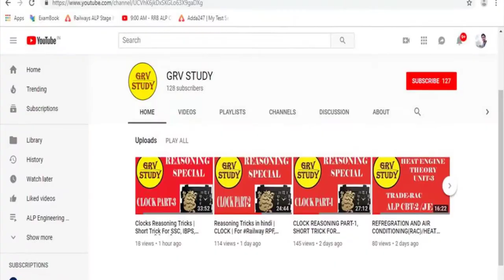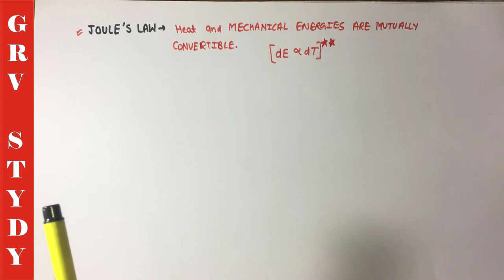REFRIGERATION AND AIR CONDITIONING GAS REFREGERATION SYSTEM For RRB JE/ALP CBT-2/UPSSS JE/SSC JE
Refrigerator
Working of refrigerator
Air conditioner
Working of air conditioner
Details about , evaporator , compressor, condenser & throttling device
All in hindi with examples
Mujhe ummed h appko GRV STUDY ka yeh Video pasand aaya hoga aur pasand aaye toh mere video ko like , share aur subscribe jarrur karren kyuki m appk lia roj aisehi acchi videos le k aata rehta hu.